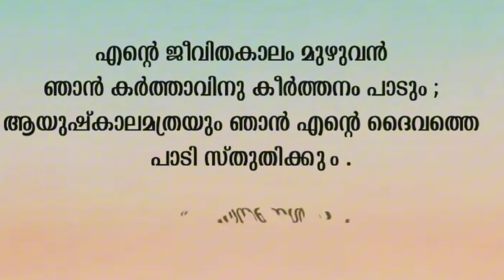Yeshuve en jeevane | Christian WhatsApp status malayalam devotional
christian whatsapp status malayalam shorts,christian whatsapp status malayalam 2020,
malayalam christian songs bgm whatsapp status,
malayalam christian bgm whatsapp status,
best,malayalam christian devotional whatsapp status ,malayalam christian dialogue whatsapp status,christian devotional songs malayalam new,
emotional christian whatsapp status malayalam,
christian status for whatsapp malayalam,
malayalam christian song whatsapp status full screen,malayalam christian whatsapp status full screen,
christian quotes for whatsapp status malayalam,christian god song whatsapp status malayalam,happy sunday christian whatsapp status malayalam,heart touching christian whatsapp status malayalam, Jesus love whatsapp status malayalam,
christian wedding whatsapp status malayalam,
christian wedding songs whatsapp status malayalam,new christian whatsapp status malayalam,
new christian songs 2021 malayalam whatsapp status,august 15 christian whatsapp status  whatsapp status,
latest christian whatsapp status malayalam,christian whatsapp status messages,christian whatsapp status new,
christian whatsapp status new tamil,
malayalam christian whatsapp status new,
tamil christian whatsapp status new songs